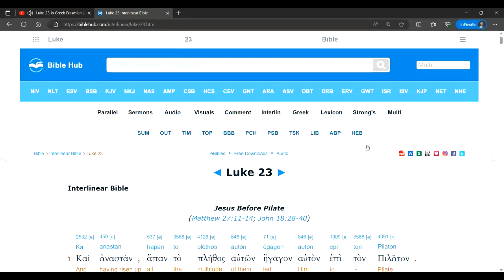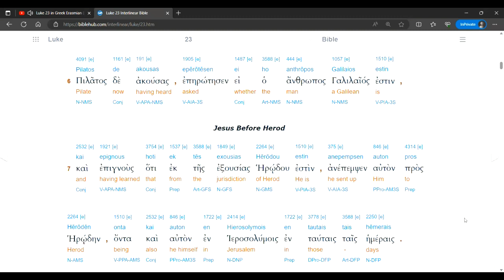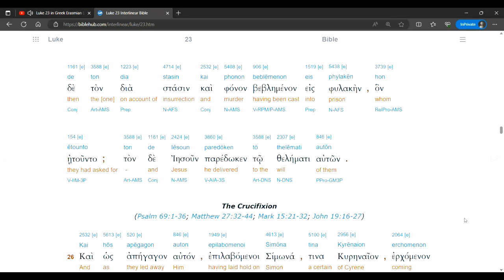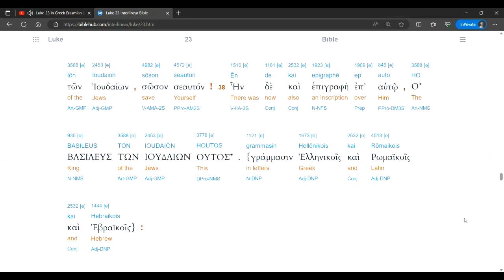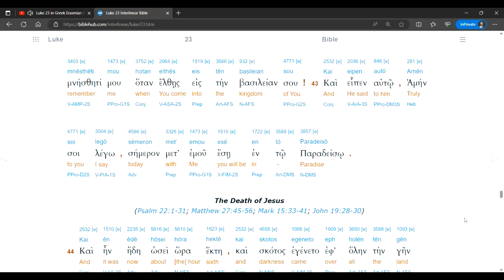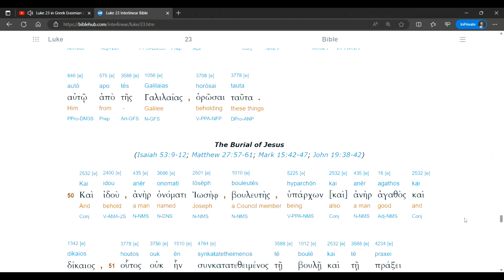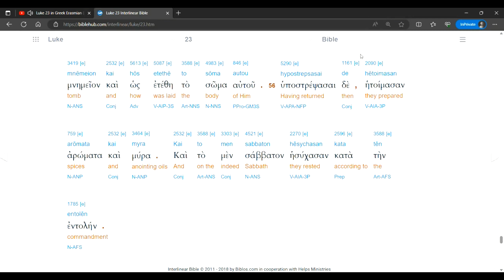Luke 23 Audio Interlinear (Erasmian)